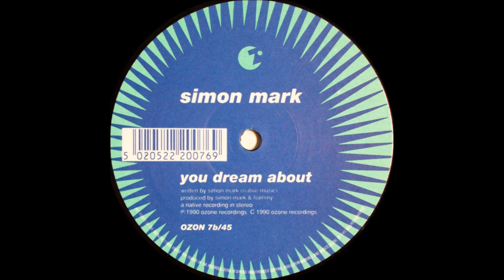Simon Mark - You Dream About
Ozone Recordings. 1990